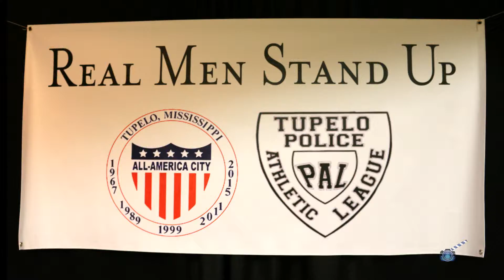REAL MEN STAND UP presents: How to Treat a Lady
Real Men Stand Up presents a night of elegance for young men and their moms with a night out with dinner, dancing and fun.

produced by